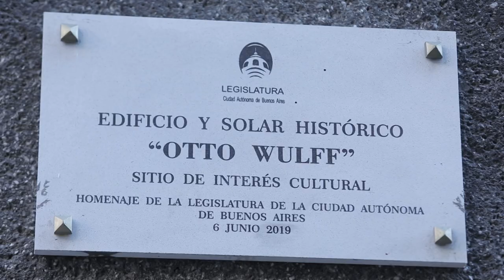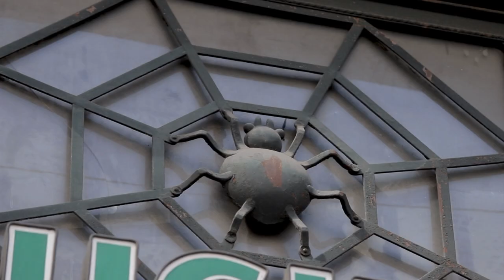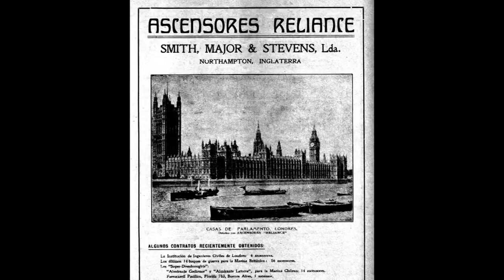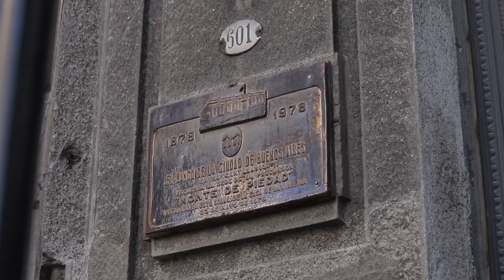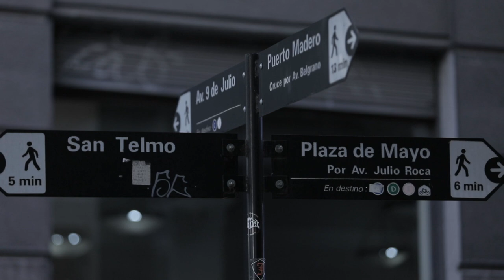El Edificio Otto Wulff un Espacio con alma y música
El barrio Monserrat en el microcentro porteño se engalana con arquitectura majestuosa que nos lleva a un viaje en el tiempo y uno de sus protagonistas es el edificio Otto Wulff ubicado en el cruce de las calle Perú y la Avenida Belgrano, hoy en este capítulo se convierte en uno de nuestros Espacios con Alma y Música